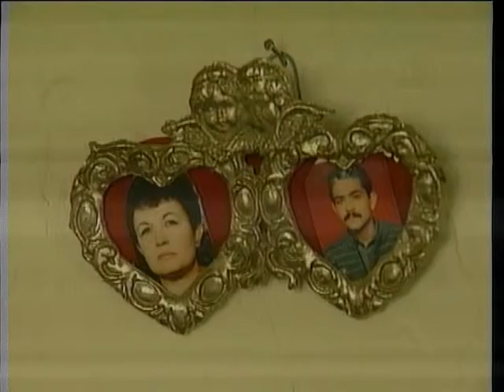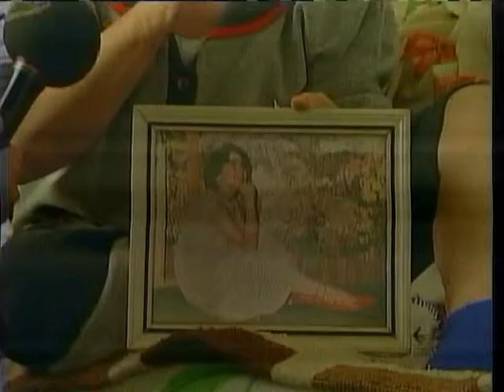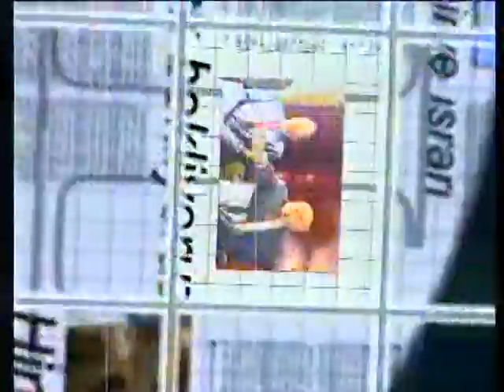Neler Oluyor - Kriz Ekonomisi - Cihan Paçacı, Nazım Ekren, Kemal Kabataş, Nesrin Nas (30.10.2002)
3 Kasım 2002 seçimleri öncesi 4 gün önce...

Neler Oluyor programında Batuhan Yaşar, Prof. Dr. Osman Altuğ ile birlikte siyasilerle Türkiye ekonomisine ilişkin sorular yöneltti.

Programın konukları, MHP Ankara Milletvekili Adayı Cihan Paçacı, AK Parti Ekonomi Kurmayı Nazım Ekren, DYP Samsun Milletvekili Kemal Kabataş, ANAP İstanbul Milletvekili Adayı Nesrin Nas...